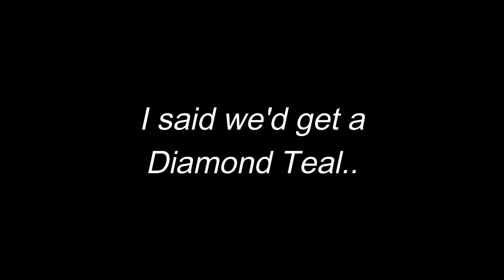SUPER RARE OUT OF THE AIR?! Piebald Diamond Cinnamon Teal, Mela Blackbuck & More! | Call of the Wild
This is the second time this has happened! What an epic hunt we had in Parque Fernando during yesterday's stream. A Super Rare Piebald Diamond Cinnamon Teal to add to the Trophy Lodge as well as some other cool finds along the way!

🕛My stream schedule (All times are PST):

Tuesday - YT 3 - 6pm
Wednesday - YT 3 - 6pm
Thursday - Twitch 3 - 6pm
Friday - Twitch 3 - 6pm
Saturday - Twitch 3 - 6pm
Sunday - YT 3 - 6pm

🤠Who am I? My name is Clynton and I'm a Canadian Content Creator and Streamer. My content focuses on Hunting & Survival games and I stream and upload videos here and on Twitch daily!